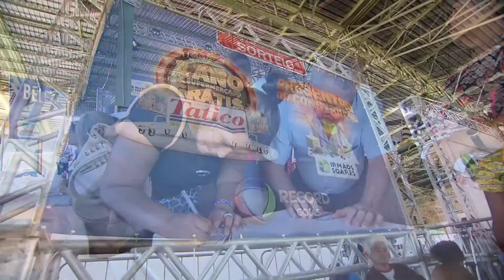MATÉRIA PÓS BG NOS BAIRROS 12DEZ 2015